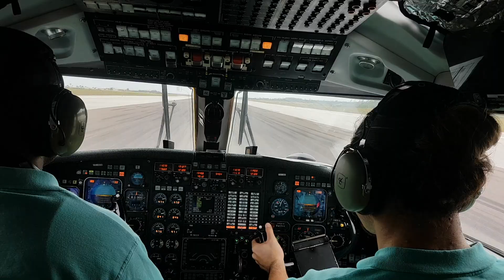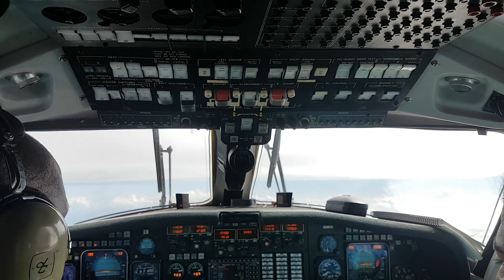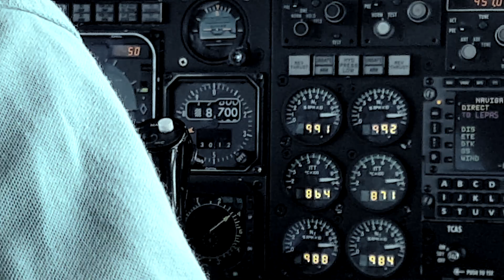Headed to Inagua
It truly is the best kept secret in The Bahamas. Don't ask me why-it just is. So much so that they even wrote a song about it.